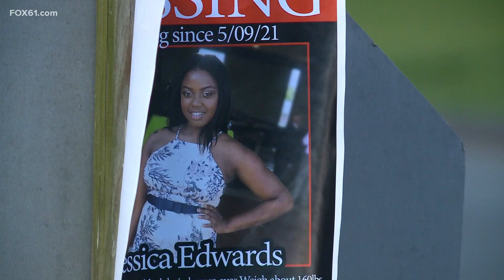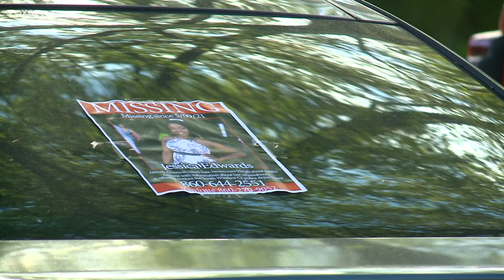Police continue search for missing South Windsor mother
Jessica Edwards was last seen on the morning of May 10.